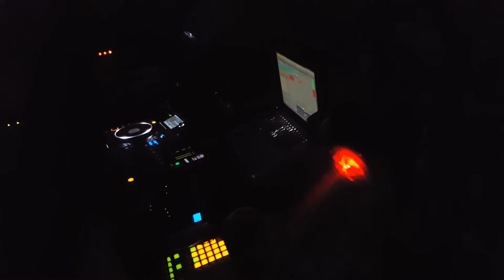Gabriel Ferreira @ Orbital - Sirius Club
Viernes 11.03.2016 - Gabriel Ferreira @ Orbital / Sirius Club - Asunción,  Paraguay